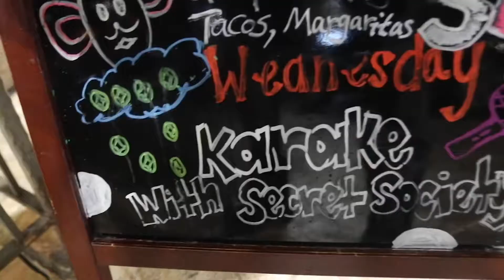Live Band Karaoke w Secret Society